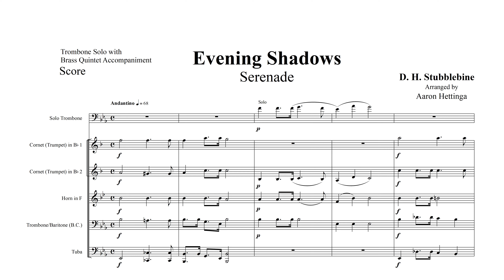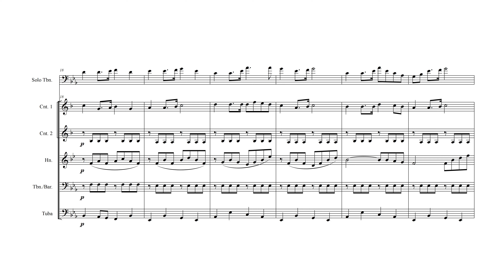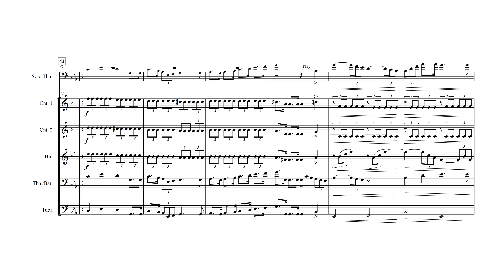Evening Shadows - Serenade - Brass ensemble follow score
This turn-of-the-century styled band piece gets an arrangement for small 6-part brass ensemble.  Scored for trombone soloist plus standard brass quintet as accompaniment, this arrangement gives a trombonist with a lyrical upper register a chance to shine.

Recorded in live performance by Antiphon Brass, Grand Rapids, MIchigan.